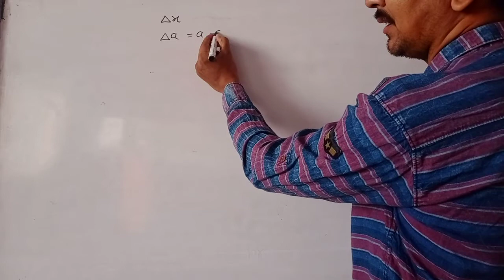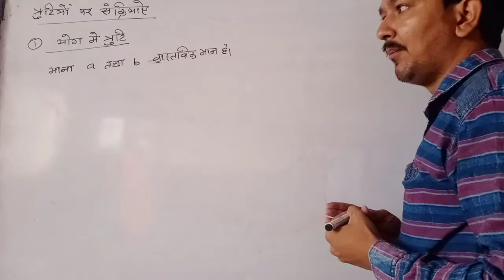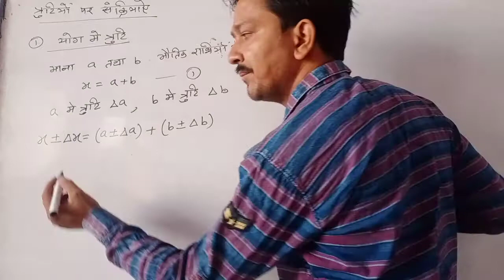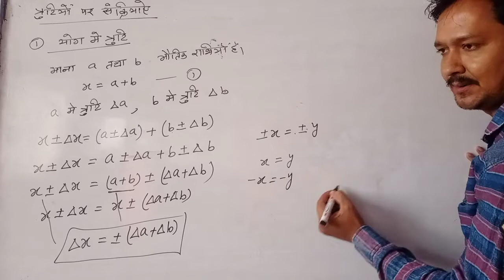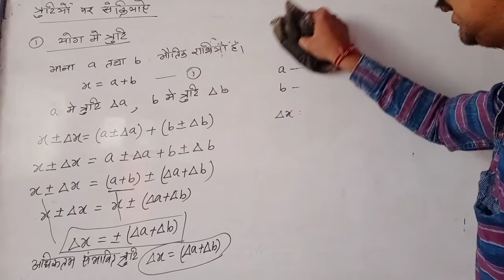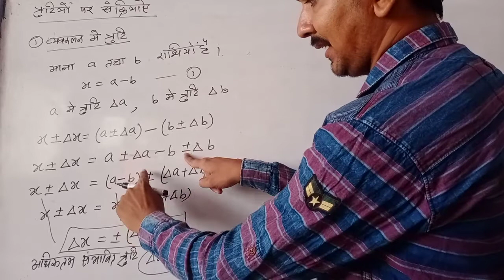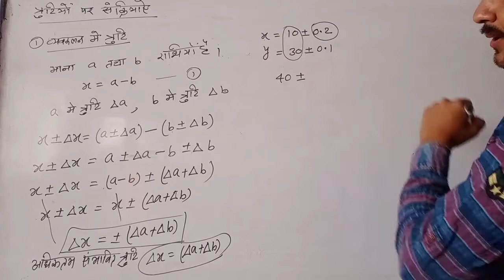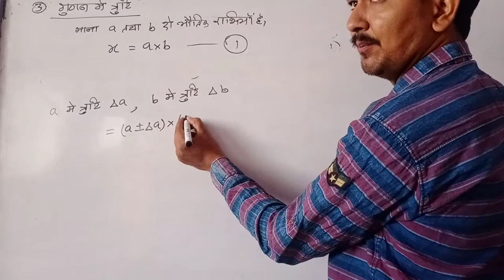Unit and dimensions @@@ Nitin Sir lecture 09A